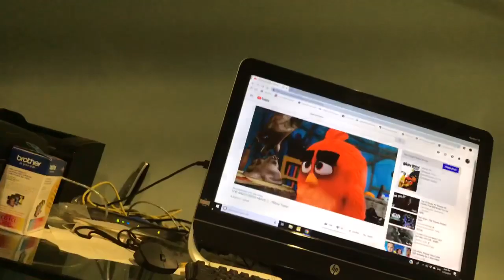The Angry Birds two trailer video